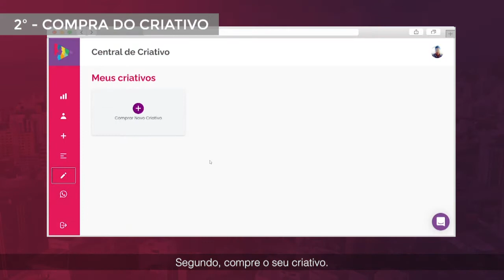Advogada previdenciária explica o que é a revisão de vida e quem pode ser beneficiado